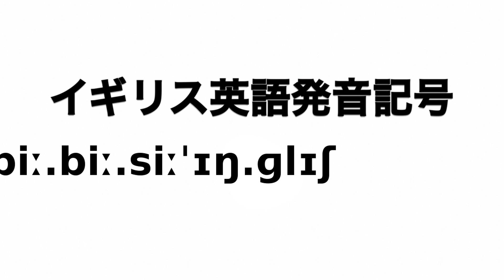英単語 BBC English 発音と読み方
英単語BBC Englishの発音動画です。

イギリス英語での発音記号は「ˌbiː.biː.siːˈɪŋ.ɡlɪʃ」でアメリカ英語での発音記号は「ˌbiː.biː.siːˈɪŋ.ɡlɪʃ」です。